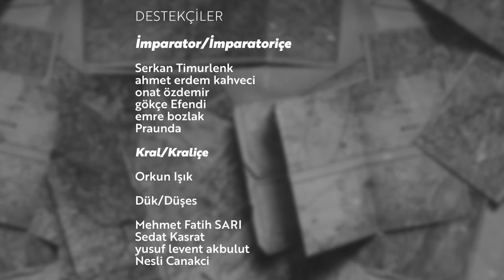Osmanlı'dan Cumhuriyet'e Seçimler / Emrah Safa Gürkan - Historik Özel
Türkiye sandığa gidiyor...

Historik'in özel bölümünde Emrah Safa Gürkan ile tarihten günümüze Türkiye'de ve dünyada birbirinden ilginç örnekleriyle seçimleri konuştuk. Türkiye'de ilk seçimler ne zaman yapıldı, seçim sisteminde ne gibi değişiklikler oldu, eskiden seçimler nasıl yapılırdı? Hepsi ve daha fazlasını bu bölümde konuştuk. Önümüzdeki seçimlerin ülkemiz için faydalı sonuçlara vesile olmasını diliyoruz. Siz de seçimlerde oy verin, iradenizi sandığa yansıtın.